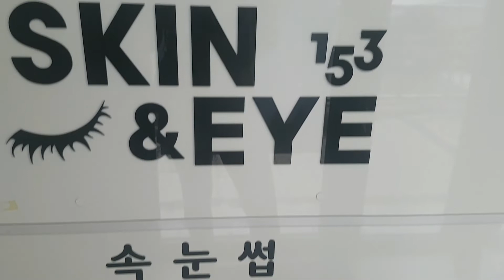Eyelashes extensions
eyelashes lift,
eyelashes haul,
eyelashes hacks,
eyelashes curler,
eyelashes grow,
eyelashes amazon,
eyelashes asmr,
eyelashes at home,
eyelashes and glasses,
eyelashes application,
eyelashes ardell,
eyelashes apply,
eyelashes at nail salon,
eyelashes and eyebrows,
eyelashes at walmart,
eyelashes bugs,
eyelashes best,
eyelashes brands,
eyelashes beginners,
eyelashes box,
eyelashes bailen,
eyelashes black,
eyelashes big,
eyelashes badi karne ka tarika,
eyelashes bhad bhabie,
b lashes,
b lashes dance,
b lashes song,
b lashes mtv,
b lashes elimination,
b lashes from double shot at love,
b lashes q&a,
b lashes youtube,
b lashes mtv dance,
b lashes double shot of love dance,
eyelashes compilation,
eyelashes clean,
eyelashes curl,
eyelashes care,
eyelashes close up,
eyelashes commercial,
eyelashes cheap,
eyelashes company,
eyelashes cc sims 4,
m.a.c eyelashes,
c curl eyelashes,
eyelashes drawing,
eyelashes diy,
eyelashes done,
eyelashes drawing tutorial,
eyelashes design,
eyelashes dye,
eyelashes dollar tree,
eyelashes dandruff,
eyelashes difference,
eyelashes drawn,
d.up eyelashes,
eyelashes extension,
eyelashes eyelashes,
eyelashes extension diy,
eyelashes extension glue,
eyelashes extension care,
eyelashes extension asmr,
eyelashes everyday,
eyelashes extension review,
eyelashes extension kit,
eyelashes ebay,
vitamin e eyelashes,
e.l.f eyelashes,
e girl eyelashes,
eyelashes from walmart,
eyelashes for round eyes,
eyelashes for dummies,
eyelashes from ebay,
eyelashes fail,
eyelashes for men,
eyelashes from ulta,
eyelashes for school,
eyelashes glue,
eyelashes gone wrong,
eyelashes getting done,
eyelashes growing back,
eyelashes glue price,
eyelashes gel,
eyelashes grow fast,
eyelashes glasses,
eyelashes grower,
juliana g eyelashes,
eyelashes hurt,
eyelashes how to,
eyelashes hybrid,
eyelashes holder,
eyelashes hull,
eyelashes how to draw,
eyelashes hindi,
eyelashes hair growth,
h&m eyelashes,
h&m false eyelashes,
h&m eyelashes review,
eyelashes imvu,
eyelashes installation,
eyelashes in bulk,
eyelashes in nose,
eyelashes illustrator,
eyelashes infection,
eyelashes implant,
eyelashes india,
eyelashes in sims 4,
eyelashes jack stauber,
eyelashes jeffree star,
eyelashes journey,
eyelashes jenna marbles,
eyelashes james charles,
eyelashes jamaican black castor oil,
eyelashes jaclyn hill,
eyelashes jordyn woods,
eyelashes jersey,
magnetic eyelashes jeffree star,
blanca j eyelashes,
j lash eyelashes,
j lash eyelashes review,
j super kaur eyelashes,
eyelashes kaise lagaye,
eyelashes kiss,
eyelashes karaoke,
eyelashes kit,
eyelashes korean,
eyelashes keep falling out,
eyelashes kaise lagaya jata hai,
eyelashes ko kaise badhaye,
eyelashes ko kaise bada kare,
eyelashes kaise chipkaye,
kim k eyelashes,
eyelashes longer,
eyelashes long,
eyelashes lift and tint,
eyelashes lice,
eyelashes line,
eyelashes look this good,
eyelashes live,
eyelashes makeup,
eyelashes mink,
eyelashes mascara,
eyelashes men,
eyelashes meme,
eyelashes machine,
eyelashes man,
eyelashes music,
eyelashes making,
eyelashes moving,
alpha m eyelashes,
eyelashes natural,
eyelashes no glue,
eyelashes name,
eyelashes nsg,
eyelashes no makeup,
eyelashes number,
eyelashes not curling,
eyelashes no eyeliner,
eyelashes natural look,
eyelashes nail salon,
mihlali n eyelashes,
eyebrow and eyelashes growth,
eyelashes on,
eyelashes on wish,
eyelashes on fire,
eyelashes on amazon,
eyelashes on car,
eyelashes off wish,
eyelashes on imvu,
eyelashes on fleek,
eyelashes online,
eyelashes only,
eyelashes perm,
eyelashes price,
eyelashes procreate,
eyelashes primer,
eyelashes photoshop,
eyelashes prank,
eyelashes pulled out,
eyelashes pro,
eyelashes permanent,
eyelashes problem,
d.u.p eyelashes,
eyelashes quotes,
magnetic eyelashes quo,
grow eyelashes quickly,
quo eyelashes,
drag queen eyelashes,
queen naija eyelashes,
best quality eyelashes,
good quality eyelashes,
quadible integrity eyelashes,
como quitar eyelashes,
eyelashes ripped out,
eyelashes removal,
eyelashes royale high,
eyelashes regrowth,
eyelashes russian,
eyelashes roller,
eyelashes remedy,
eyelashes rate,
eyelashes review in hindi,
sheriza r eyelashes,
eyelashes song,
eyelashes snl,
eyelashes serum,
eyelashes strips,
eyelashes surgery,
eyelashes styles,
eyelashes subliminal bundle,
eyelashes sephora,
s coups eyelashes,
eyelashes try on,
eyelashes too long,
eyelashes tips,
eyelashes tori kelly live,
eyelashes treatment,
eyelashes to buy,
eyelashes tutorials,
eyelashes tweezers,
eyelashes types,
alice t eyelashes,
eyelashes under,
eyelashes under eyelid,
eyelashes under a microscope,
eyelashes use,
eyelashes underwater,
eyelashes up,
eyelashes under eye,
eyelashes up close,
eyelashes use video,
eyelashes under microscope azzyland,
eyelashes vine,
eyelashes vaseline,
eyelashes vendors,
eyelashes velmental,
eyelashes volume,
eyelashes videos,
eyelashes vlog,
eyelashes viper,
eyelashes vs no eyelashes,
eyelashes vaseline